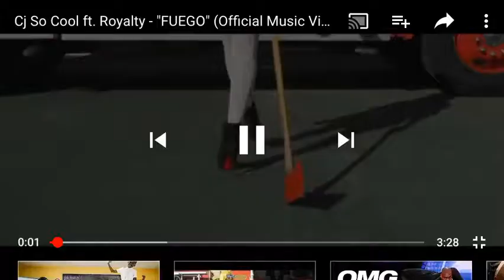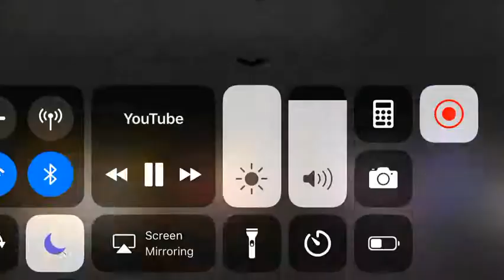Cj so cool ft. Royalty Feugo